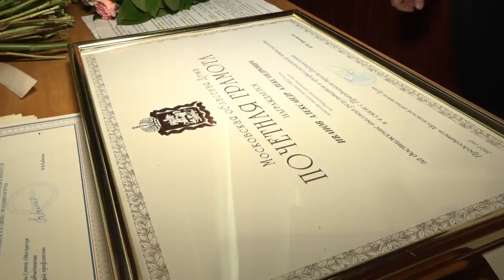Праздник труда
Торжественное собрание, посвящённое областному празднику труда, прошло в актовом зале окружной администрации. Заслуженные награды получили медики, педагоги, работники сферы ЖКХ и сельского хозяйства.